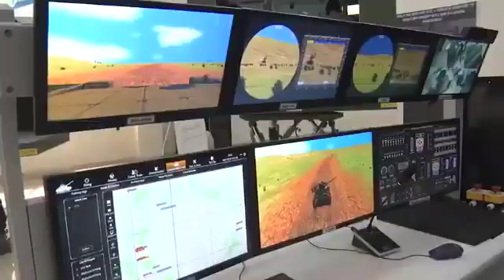Pakistan army masters Chinese VT-4 - rival || Pakistan starts receiving VT4